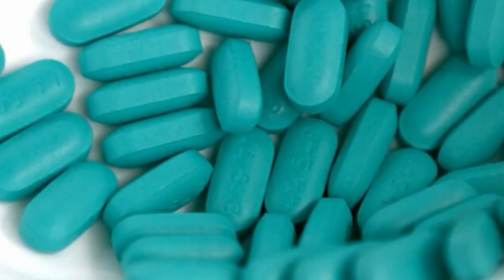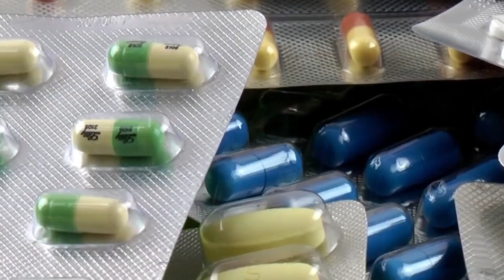Δελτίο Ειδήσεων 11-06-2024